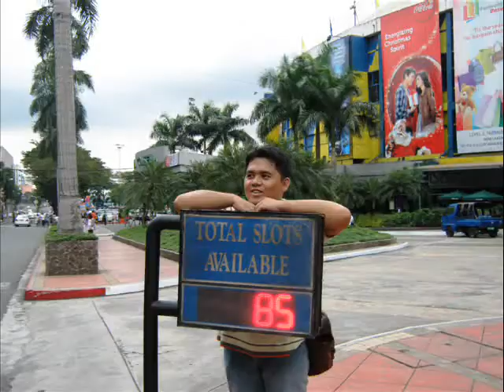MmmBop Day with the Tatit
The title states it...